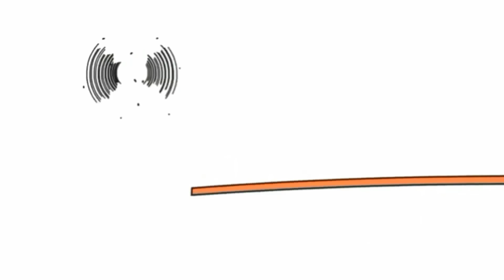Копия видео "Копия видео "Копия видео "22 березня 2020 р."""